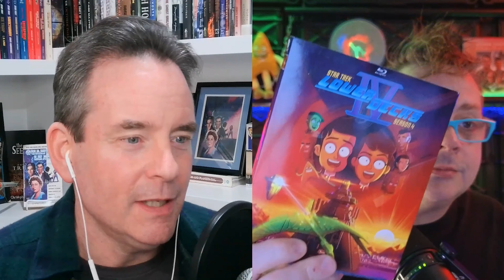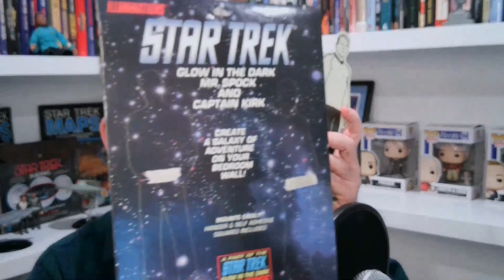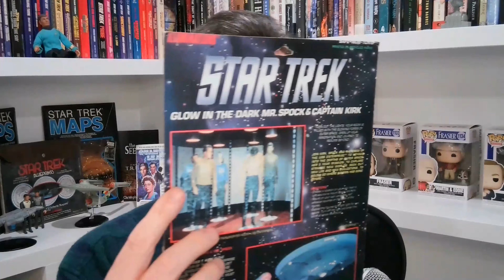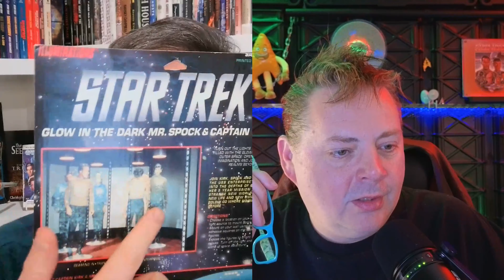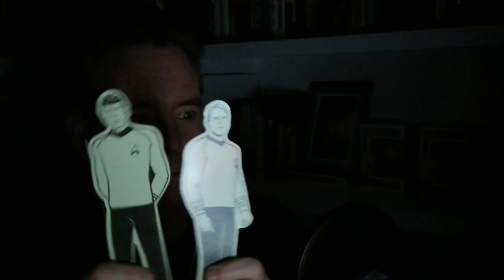DSC S5 E3 "Jinaal"┃Star Trek Review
Welcome aboard Treksplorers! On this episode of Treksploration, Albie and Chris talk about Discovery S5 E3 "Jinaal."

We revel in Disco's return to Trill and the callbacks to many elements of classic Trek - one of which led to an inspired performance by Wilson Cruz. But is it enough to counterbalance the multiple plodding relationship melodramas, or big dumb invisible bug fights? We have opinions...

Show: Star Trek: Discovery

Director: Andi Armaganian

Writers: Kyle Jarrow, Lauren Wilkinson